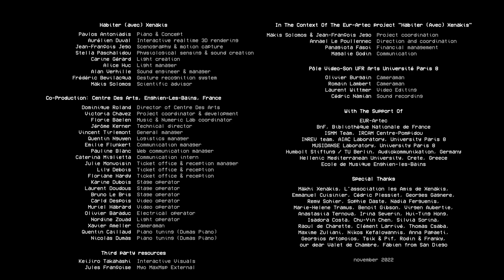Habiter (avec) Xenakis - Augmented recital - Teaser - Centre des Arts, Enghien-les-Bains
Augmented Reality recital at Enghien-Les-Bains’ Centre des Arts on November 24th, 2022 in the context of Xenakis’ centenary as part of Habiter (avec) Xenakis project.
Xenakis’ four mature solo piano works: Herma (1961), Evryali (1973), Mists (1980) and à r. (Hommage à Ravel) (1987) are presented in the form of an Augmented Reality (AR) recital inspired by Xenakis’ polytopes. Driving concept is the amalgamation of physical, virtual and symbolic elements intο a palimpsest, which is controlled interactively by the physical gestures of the pianist.
The symbolic and expressive structure of each work is coupled to a specific capture technology: à r. is associated with inertial sensors, Herma adds the element of face recognition, Mists is associated with electromyography sensors, and Evryali features full body motion capture. There is also a postlude bearing the title Air à r., an improvisation of air gestures based on à r., featuring a human polytop through audience participation. Thus, we create a ritual of Xenakis’ works interleaved with a series of preparatory interludes, whereby the human performer is gradually overlayed on stage with state-of-the-art interactive technologies that produce and control the Augmented Reality of the recital.

Piano & Concept: Pavlos Antoniadis
Aurélien Duval: Interactive realtime 3D rendering
Jean-François Jégo: Scenography & motion capture
Stella Paschalidou: Physiological sensing & sound creation
Carine Gérard: Light creation
Alice Huc: Light manager
Alan Verhille: Sound engineer & manager
Frédéric Bevilacqua: Gesture recognition system
Makis Solomos: Scientific advisor

This performance was created in the context of the EUR-ArTeC project "Habiter (Avec) Xenakis" coordinated by Jean-François Jégo & Makis Solomos and funded with the support the French National Research Agency - Investissements d’Avenir program - ANR-17-EURE-0008